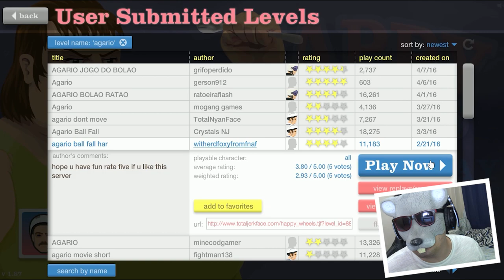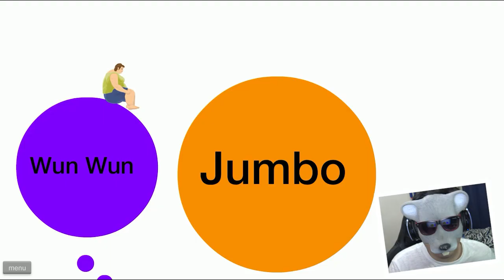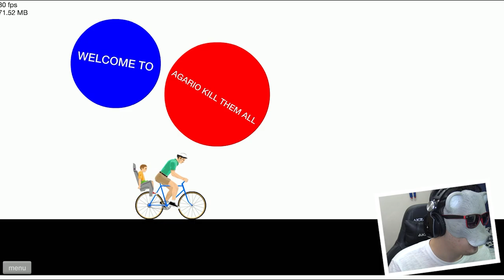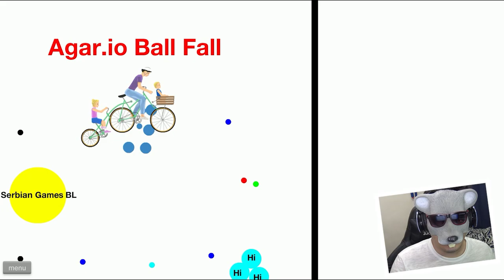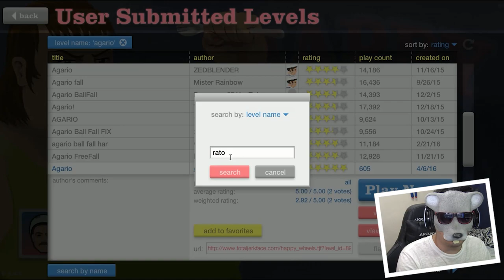JOGO DO BOLÃO TELETON #50 - HAPPY WHEELS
ISSO AII NEGADA, UM HAPPY WHEELS ESPECIAL COM O JOGO DO BOLÃO DE TEMA, TEVE MUITA ZOEIRA PARA ACHAR AS FASES DO JOGO DO BOLÃO, MAS TEVE CANTORIA COMO SEMPRE E FELICIDADE PARA TODOS OS BORRACHUDOS, PQ É ISSO QUE O JOGO DO BOLÃO TRAS, COMPLETA FELICIDADE

● CAIXA POSTAL:
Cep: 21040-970